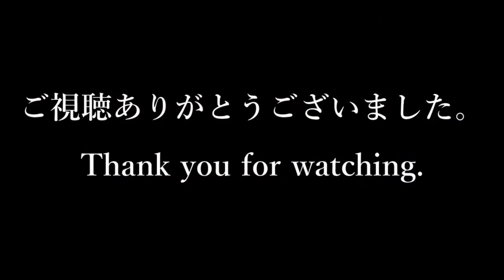Step86「弾き語り～白い恋人たち～Snow White」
佐藤洋祐の『ドラゴンへの階段』

ご質問、ご意見など、募集しております。

今回は、ピアノ弾き語りで「白い恋人たち」を唄いました。
This time I sang Snow White with piano accompaniment.
「白い恋人たち」
作詞作曲：桑田佳祐　オリジナル歌唱：桑田佳祐
次回、2021年最初のstep87の公開は1/5となる予定です。

エッセイ版「ドラゴンへの階段」もご覧いただけます。

今後も第１～４火曜日をベースに番組をアップロードしてまいります。どうぞよろしくお願い申し上げます。
※オープニングタイトル作成は株式会社omeganeさんにしていただきました。

【佐藤　洋祐】
大学卒業後にアルトサックスを手にし、数年後にプロとして北海道札幌市を拠点に演奏活動を始める。その後2008 年に渡米しニューヨークにて盛んに活動、特に男性ボーカリスト、グレゴリー・ポーターの5人編成バンドにおいて唯一の管楽器奏者として在籍し、彼の4枚 のアルバムに参加。2011年度から2016年度までの間にグラミー賞を2度受賞、ノミネートも4度果たした。これまでにモントリオール・フェスティバ ル、プレイボーイ・ジャズ・フェスティバル、モントゥルー・ジャズ・フェスティバ ル、モントレー・ジャズ・フェスティバルなど、数百にも上る世界各国のジャズ・フェスティバル等に参加、サックス奏者として世界的に非常に高い評価を得 た。その後2015年末に同バンドを離れ、自己の音楽を追求すべく米国から日本の千葉県佐倉市に拠点を移し現在に至る。日本国内での音楽活動および海外でのジャズフェスティバルやレコーディングなどにも積極的に参加している。サックス・フルート・クラリネット プレーヤー、シンガー、作曲家、アレンジャー、教育者。

【サとうようスケ】
シンガー、そしてソングライター。2016年より日本にて歌手活動を開始、特に『日本のスタンダードソングを 探す旅』と称して、過去3年に渡り柏スタジオウーを中心にライブ活動を行い、童謡唱歌、歌謡曲、演歌、ニューミュージック、フォーク、アメリカのジャズス タンダードナンバーの和訳歌唱など、幅広い分野からの曲の可能性をシンガーとして探求してきた。「彼の表現する女心の歌には訴えるものがある。」と評され るように、女声域までを駆使した繊細な表現から、力強い低音まで色彩豊かなダイナミクスに溢れた歌唱に定評がある。
　また、ソングライターとしての活動も近年開始。2019年末より、シンガーソングライター「サとうようスケ」としての活動を開始した。

佐藤洋祐、サとうようスケのウェブサイト